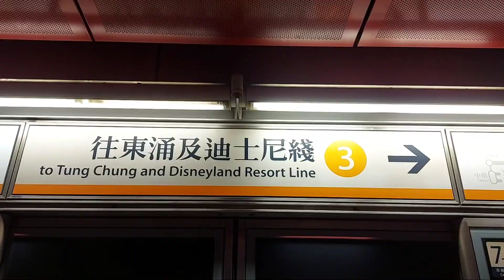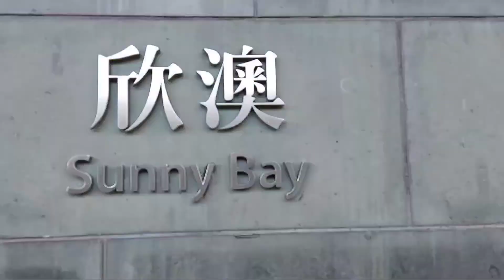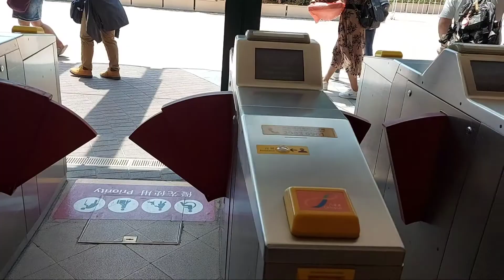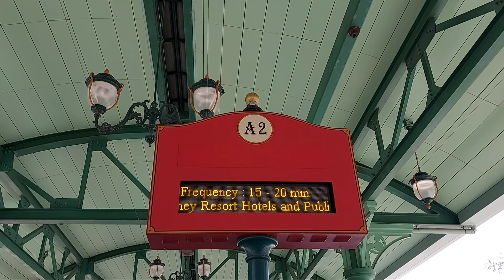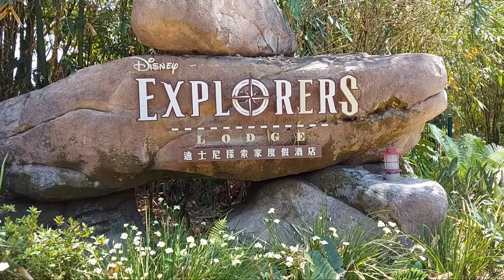Coach Park,Disneyland Hongkong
.Taman ini sangat sejuk,Melihat Pepohonan yang hijau,Mendengar suara burung yang berkijau,suara angin yang sepoi² membuat hati gembira menikmati hari libur.

9:24